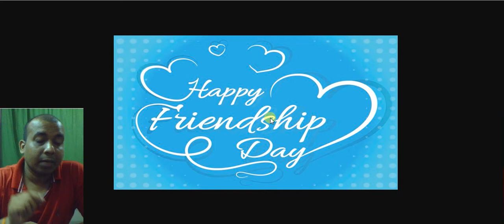Happy Friendship Day To Everyone I Talk To Your Friend Today